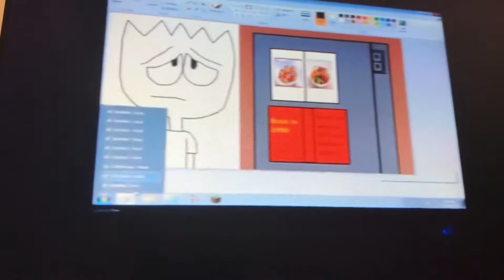The O’Leary - Build a house (3 Years Ago)